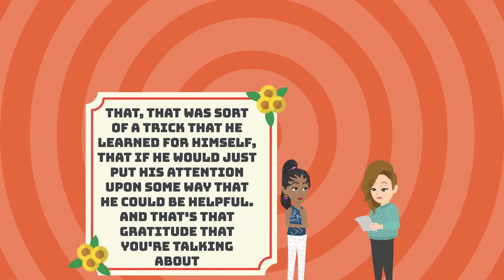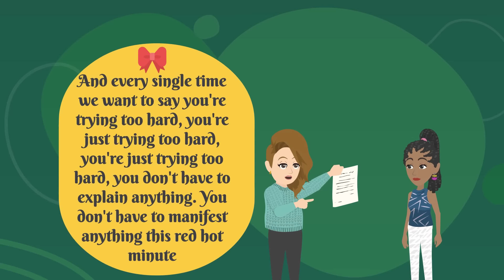Speak “I AM…” to the Universe & Witness Miracles Happen! 🌟 Abraham Hicks 2024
🗝️ Key Takeaways
00:00 Settling the Nervous Energy
01:18 Gratitude vs. Appreciation
02:43 Tapping into Your Vortex for Clear Answers
05:35 Feeling Your Way to Clarity and Connection
07:06 Fun Over Force
09:40 Stop Working So Hard
11:49 Laughing at Contrast
13:30 Gradual Shifts

Discover why trying too hard can block manifestations and how feeling good in the present moment opens the door to receiving all you desire.